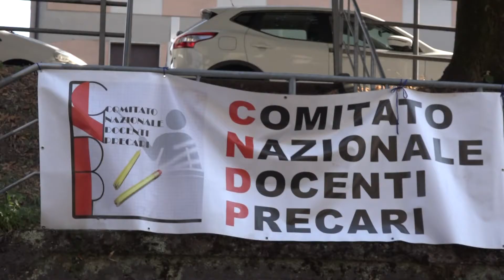Pistoia. Nuova protesta degli insegnanti precari